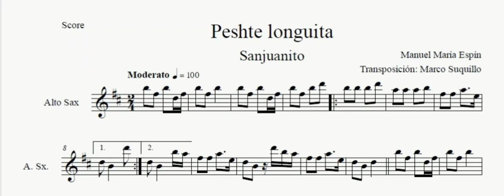PESHTE LONGUITA | PARTITURA Y PISTA PARA SAXO ALTO LEER LA DESCRIPCIÓN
SE REALIZA TRANSCRIPCIONES PARA LOS SIGUIENTES INSTRUMENTOS: SAXO ALTO, SAXO TENOR, CLARINETE, TROMPETA Y TROMBÓN. ESPECIFICAMENTE DE MÚSICA TRADICIONAL DEL ECUADOR.
Contactos:
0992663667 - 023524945